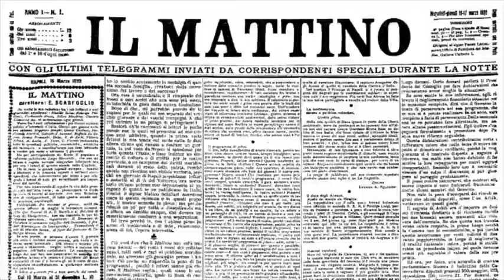Peppe Cutraro, il campione della pizza dai Quartieri Spagnoli a Parigi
Più forte del Covid, il campione del mondo della pizza napoletana contemporanea non lascia e anzi raddoppia. Dal cuore pulsante dei Quartieri Spagnoli, Giuseppe Cutraro pianta la sua seconda bandierina a Parigi. Ed è già successo, e nella capitale francese non si parla che di lui. Qui, il nuovo indirizzo della Napoli migliore: 222 Rue Saint-Jacques.

Servizio di Luca Marfé; montaggio di Dario Viti